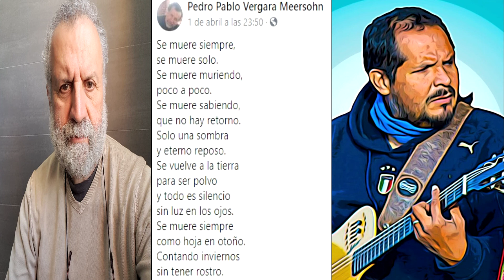Siempre y solo - Vergara Meersohn/Gonzalez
Siempre y solo